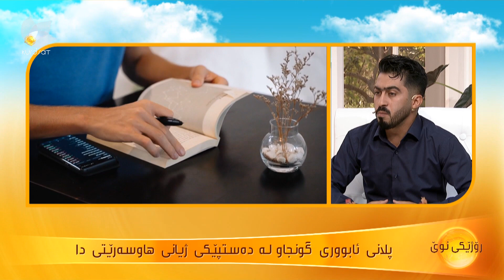شێوازی بنیادنانی ئابوورییەكی باش لە دەستپێكی ژیانی هاوسەرێتیدا